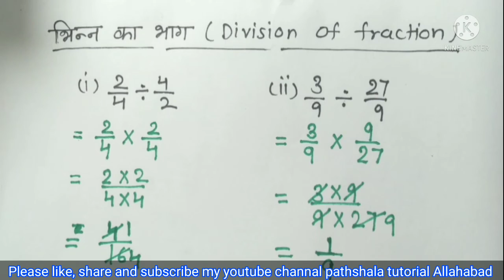भिन्न का भाग॥division of fraction ॥bhinn ka bhag